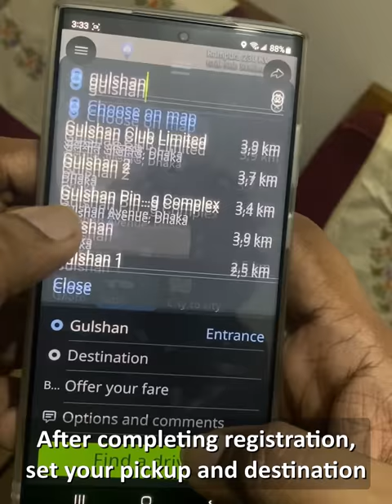দাওয়াতের আগে ও পরে যা ঘটে । Things people say at weddings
এখন উচ্চ সারচার্জের কারণে কোনো প্ল্যান বাতিল করার দরকার নেই কারণ আমার কাছে ঢাকার যেকোন জায়গায় রাইড করার জন্য indrive.bd আছে যেখানে আমি নিজের ভাড়া পরিশোধ করতে পারি এবং সবচেয়ে ভালো দিক হল এখানে আমি আমার ড্রাইভারকে তাদের রেটিং/কার/পিকআপ সময়ের উপর ভিত্তি করে বেছে নিতে পারি। নিচের লিঙ্ক থেকে @indrive.bd অ্যাপটি ডাউনলোড করুন